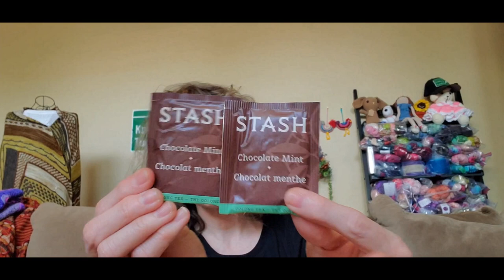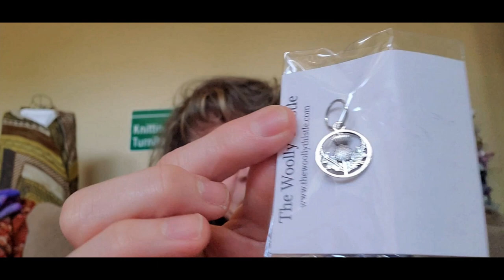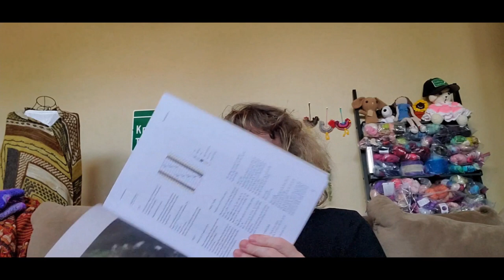New Yarns & Stitch Markers for April 2023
This video is a spill-over from my last Vlog 2023-3 video. In this video I show all the new yarns and stitch markers I have purchased/received since the end of February 2023, since my last official vlog.

The yarn stores I mention in this video are:
The Little Wolf Knits YouTube Channel: @thelittlewolfknits1580
Knitty Natty YouTube Channel: @KnittyNatty
Birdies Knits Yarn (Etsy store)

Stitch Marker Information:
Handstitched Life (Etsy Store)

April Stitch Marker Club based on the fairy tale: The Llama's Secret

Special thank you to @susanfortner8427  for sending me such beautiful yarn for my birthday from @ExpressionFiberArts
I love it so much and appreciate your generosity and thoughtfulness.

Thank you everyone for being here and watching my videos!  Hope you all have a wonderful day!